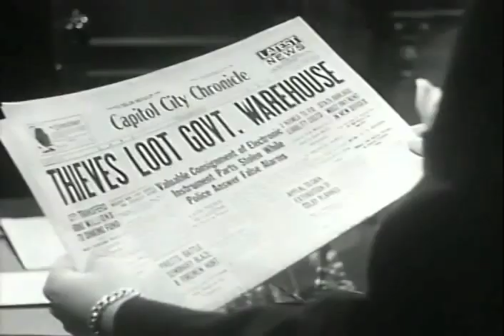Government Agents vs Phantom Legion Trailer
The serial thrill of the year...   in the top-secret story of a robbery so bold it shocked the world!

Two federal agents battle a gang that hijacks trucks carrying materials vital for the security of the country and sells them to foreign powers.

A Republic serial in 12 chapters